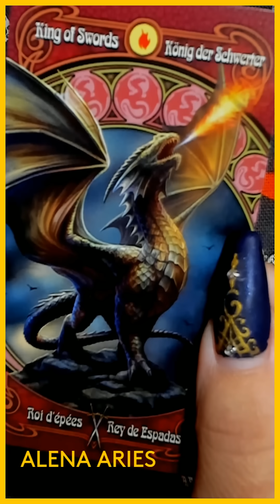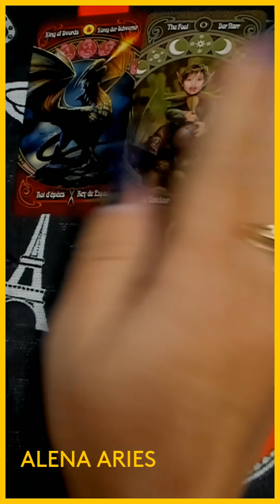ЧТО СЛУЧИТСЯ С МИНУТЫ НА МИНУТУ? таро гадание/на любовь/на будущее/новые